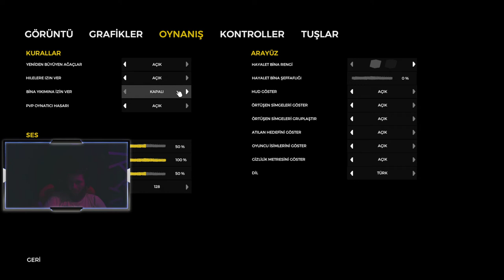The forest 1 bölüm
Sürekli aynı oyunları oynamaktan içimiz şişti. Oyun önerileri alırız. Forest denedik sardı , sarıyo. Aklına oyun gelen yoruma yazsın. Ty.